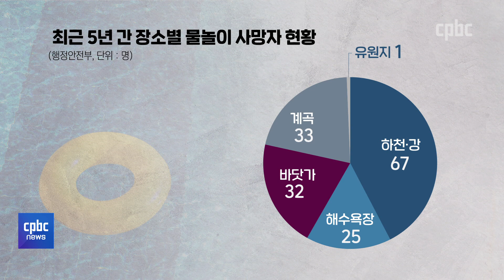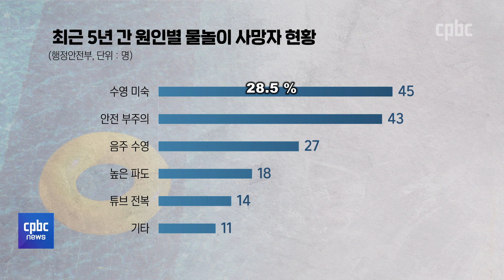다가오는 휴가철…여름 안전사고 주의보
바야흐로 휴가철입니다.

수도권 거리두기가
갑자기 연장되는 등
엄중한 상황이라
휴가를 떠나기에
마음이 편치만은 않은 상황입니다.

그래도 조심스럽게
휴가를 계획 중인 분들을 위해서
방역부터 안전까지
주의사항을 챙겨보겠습니다.

김형준 기자입니다.

후원문의, 매일미사 지향 신청 : 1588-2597
카카오톡 플러스친구 : cpbc TV